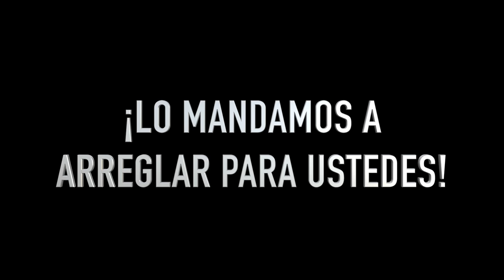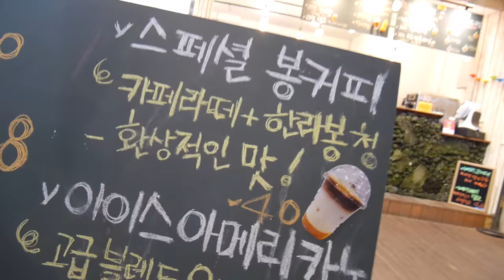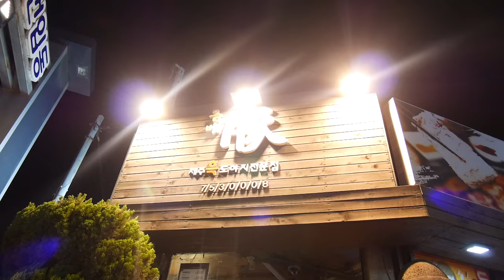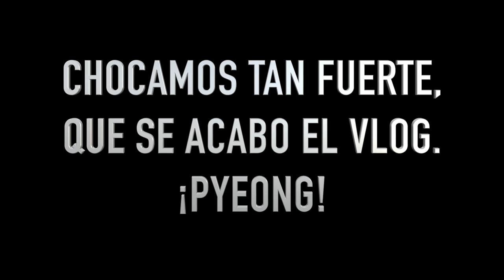¡Room Tour y la mejor playa de Corea! Double Trouble TV 305 ♥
Hoy nos tocó ir a distintas playas de Jeju, una de ellas es en definitiva la mejor, ¡chécala! Si les gustó el hotel donde nos quedamos y quieren más info, acá les dejamos los links:

Gisela ⇥ giselaverdinm
Diana ⇥ dverdinm